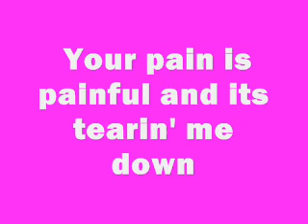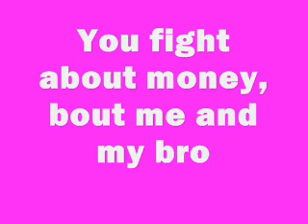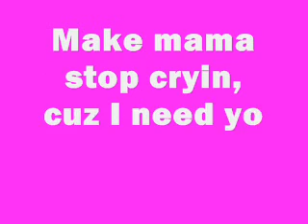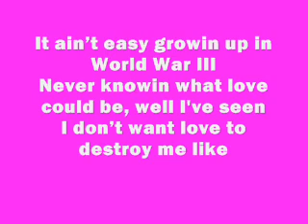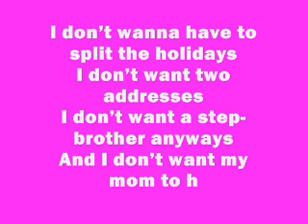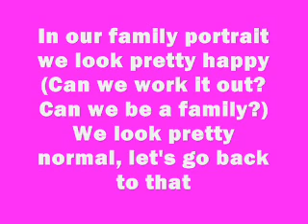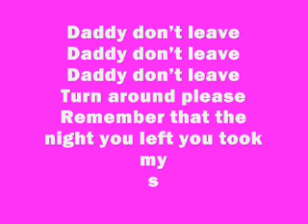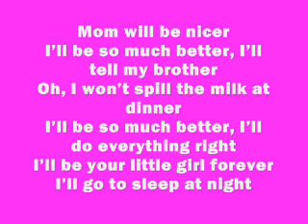Family Portrait - Pink Lyrics